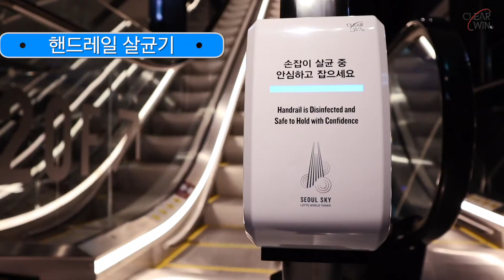서울스카이 국문 210320B - 1분 클리어윈 설치 및 클리어스캔 활용사례 / Clearwin & Clearscan in Seoul Sky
Clearwin & Clearscan in Seoul Sky

당사는 세계최초로 에스컬레이터 핸드레일 살균기를 개발한 클리어윈코리아의 해외 독점 공식 유통을 전담하고 있는 아이디어시티입니다. 현재까지 전세계를 침범하고 있는 코로나 팬데믹 상황에 대응하고자 최첨단 자외선 살균기를 개발하여 전세계 51개국에 수출하여 효과적인 시설방역에 일조하고 있습니다.

“클리어윈” 제품은 UV-C를 사용한 강력한 살균력을 기반으로 코로나 바이러스를 포함한 다양한 병원균과 바이러스를 3초이내 99.99%의 효율로 살균할 수 있으며, 이는 전북대학교부설 인수공통전염병연구소의 실험을 통해 입증되었습니다. 현재 국내외 주요공항, 쇼핑몰, 지하철 등에 광범위하게 설치, 운영중이며 방문객과 시설운영업체에 큰 호평을 받은바 있습니다.

이러한 시설방역분야에서의 성공에 이어 개인방역의 영역으로 시선을 돌려 올해초 개인 휴대용 자외선 살균기 “클리어 스캔”을 개발하여 국내 주요기업과 온라인쇼핑몰에서 큰 호평을 받으며 성황리에 판매하고 있습니다. 동 제품은 “2020년 K방역 엑스포”에서 “혁신성장상”을 수상한 바 있습니다.
이 제품은 12.6㎝길이의 32ｇ무게로 만년필 보다도 작고 가벼워 휴대가 간편한 포켓용 사이즈로  음식점, 카페를 이용하거나 각종 교통수단이나 엘리베이터를 탈 때 어디서든 사용할 수 있습니다. 클립을 위로 올리면 안에 UV-C 램프가 있어  유해 바이러스가 묻었을 것으로 추정되는 손잡이, 휴대폰 액정, 옷, 가방 등에 스캔하듯이 비춰주면 단 3초안에 99.9% 살균효과를 볼 수 있습니다. 가볍고 세련된 디자인에 총 8가지의 다양한 색상으로 구성되어 있어 남녀노소 구분없이 선호에 따라 선택할  수 있도록 준비되어 있습니다.

클리어스캔은  UV-C LED 265nm 파장을 이용한 개인 휴대용 살균기로 한국산 제품이며 에스컬레이터 핸드레일 살균기인 클리어윈을 제조한 회사에서 축적된 기술력을 총집합하여 만든 세계유일의 3초살균 가능제품입니다.
마스크 같은 개인 물품 및 엘리베이터 버튼이나 손잡이, 화장실, 식기 등 장소에 관계없이 손쉽게 사용할 수 있습니다.  기타 경쟁사 제품의 살균소요시간이 30초~20분이상 소요되는것과 달리 최신 UV-C 기술을 채택함으로써 코로나바이러스 및 각종 병원균을 약 3초내로 99.99% 살균하는 검증을 받았습니다.

살균원리는 바이러스의 DNA, RNA 구조를 파괴하는 것이기 때문에 그 어떤 바이러스 변종(델타, 뮤)이 나온다 하더라도 동일한 살균력을 유지합니다. 동제품은 다양한 기업체와 공기업은 물론 롯데오픈 골프대회 선수 및 일본 2020 동경올림픽 국가대표 양궁팀에게도 지급되어 좋은 성과를 낸 제품입니다.

일반 가정에서 칼,도마등 주방용품을 소독하거나 아이들 입에 닿기 쉬운 유아용품을 소독할때 그리고 전체적으로 살균하기 어려운 유모차등을 살균할때도 편리하게 사용하실 수 있습니다.

Yanmagns co., ltd ( Ideacity co. )는 클리어윈 코리아의 해외 마케팅 총괄 법인으로 제조사의 홈페이지상에 정식 등록되어있으며 전세계 53개국에 걸쳐 수출되고 있습니다.

구매처 : 네이버 스마트 스토어 ( 두바이 엑스포 참가기념 사은품 증정중 - 마스크, 항균패치등 )